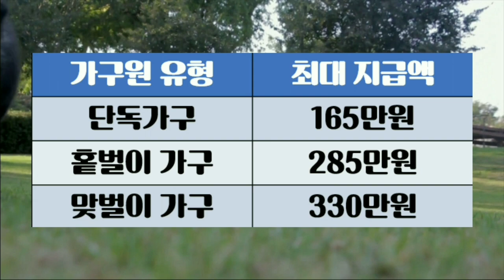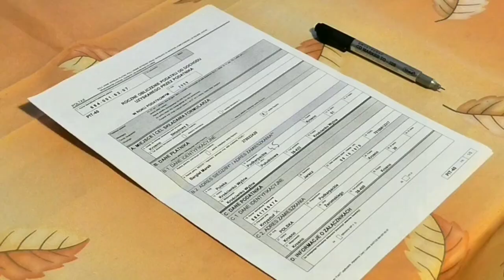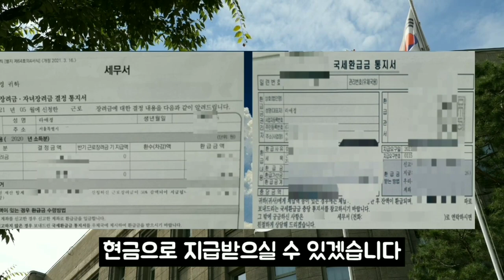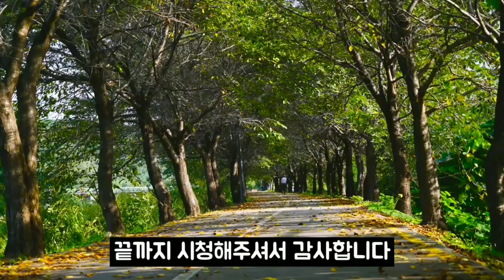반기 근로장려금 12월 이날 이시간에 지급됩니다! (지급일, 지급시간, 반기 정기 차이, 지급액, 신청기간, 지급일정, 자격조건, 신청 방법, 현금수령방법)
2023년 마지막 반기 근로장려금 12월 이날 이시간에 지급됩니다! 근로장려금의 지급일, 지급시간, 반기 정기 차이, 지급액, 신청기간, 지급일정, 자격조건, 신청 방법, 현금수령방법에 대해 알아봅니다